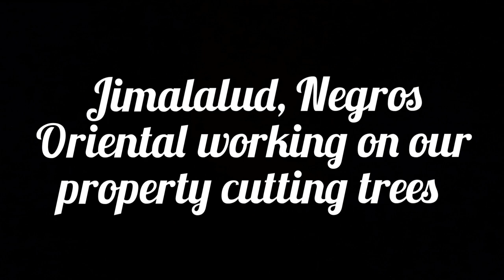Jimalalud, Negros Oriental, Philippines cutting up our coconut trees and cleaning up our property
Good afternoon from Jimalalud, Negros Oriental, Philippines we are cutting up our coconut trees and Lumboy trees this afternoon trying to clear up our property 😄

Editing app's

Motion ninja video editing pro

Kinemaster video editing pro

YouCut video editing premium

YouTube my movies video editing